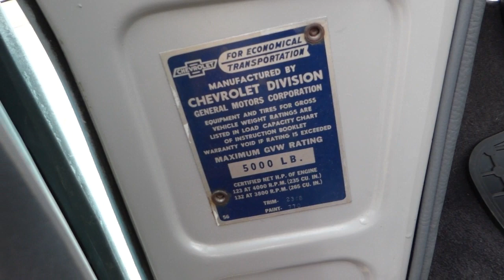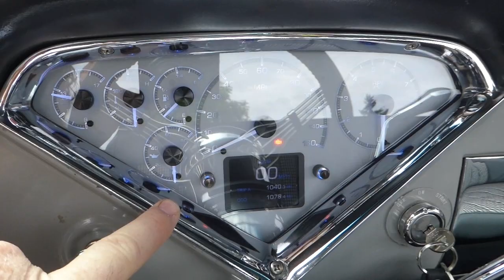1957 Chevrolet 3100, 1/2 ton Pick up Truck "SOLD" West Coast Collector Cars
Absolutely one of the coolest trucks! Finished in its original color of "Larkspur Blue", Crate LS3 engine producing 430 horsepower, Crate 4L65E automatic trans, Curry Ford 9" with 350:1 gear ratio and Tru-Track (Posi-traction). Gray and Houndstooth interior, "Wise Guy" seat, "Vintage Air" A/C and heat, Front Runner polished pulley and serpentine belt system, nice sounding dual exhaust, Coker Steel wheels, painted to match the truck, BFG Radial T/As all around. For additional information and photos of the truck, please visit : westcoastcollectorcars.com